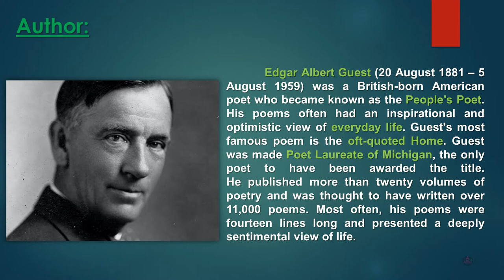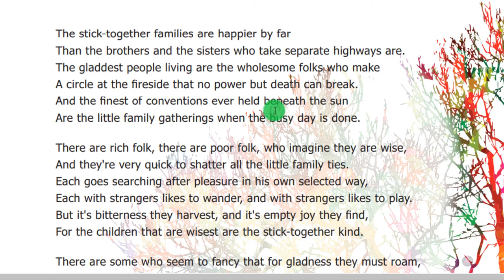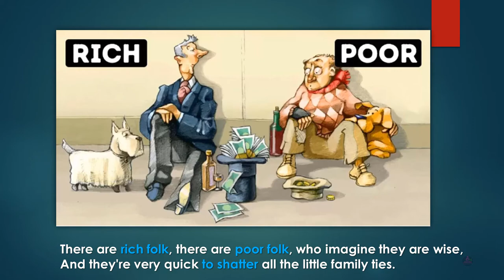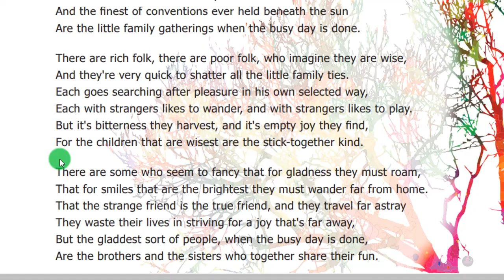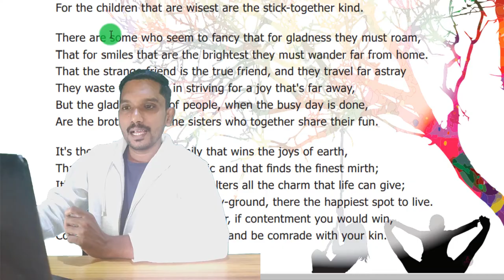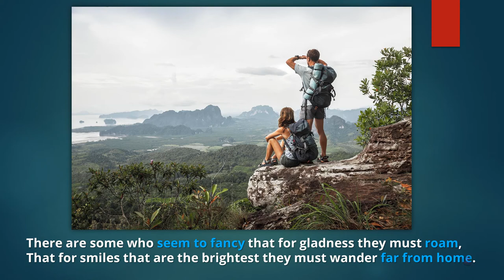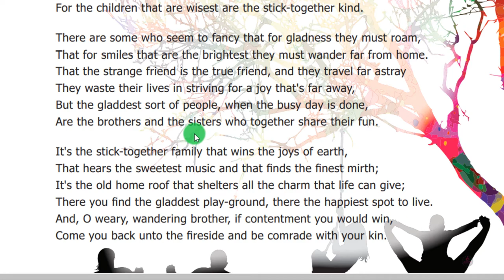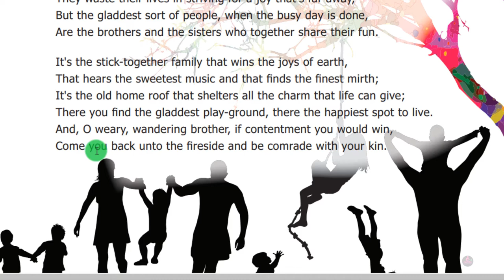9TH ENGLISH STICK TOGETHER FAMILIES BY EDGAR ALBERT GUEST